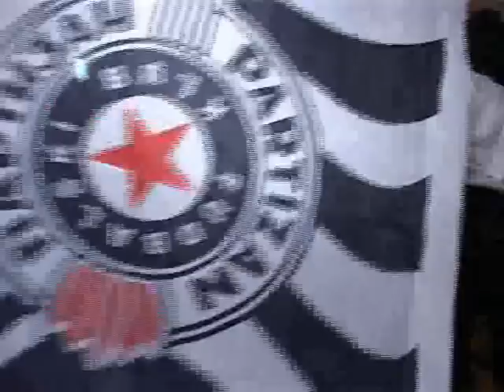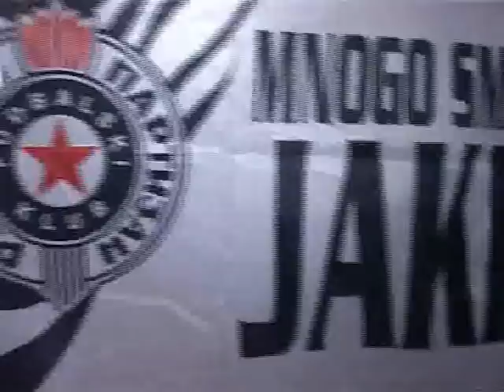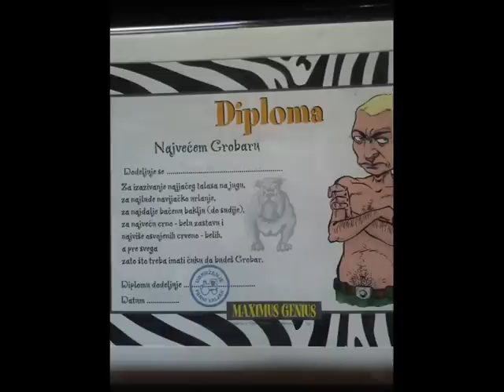Grobari Tasic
CrnoBeli svet oko mene.